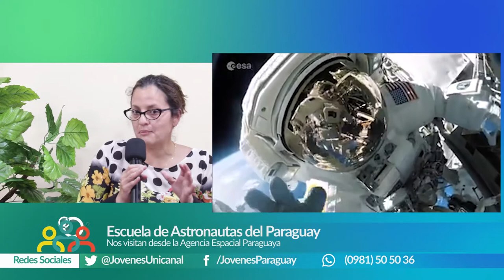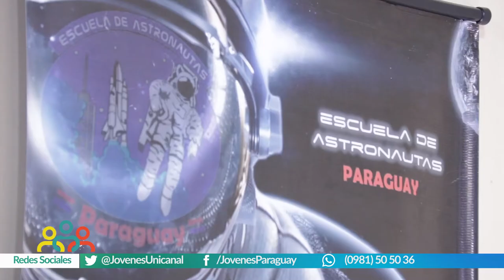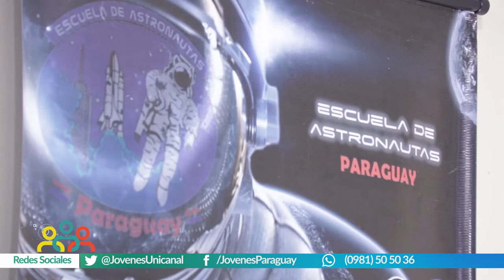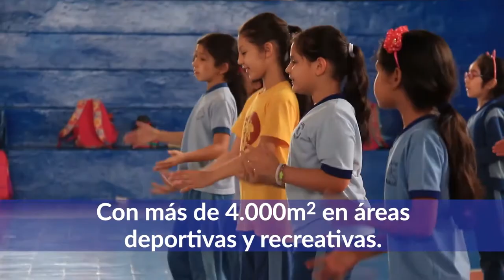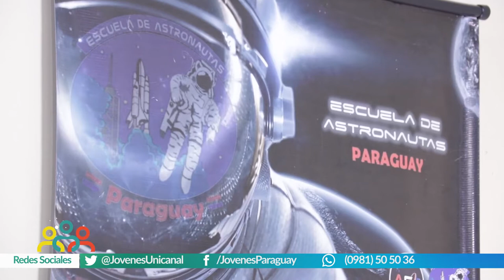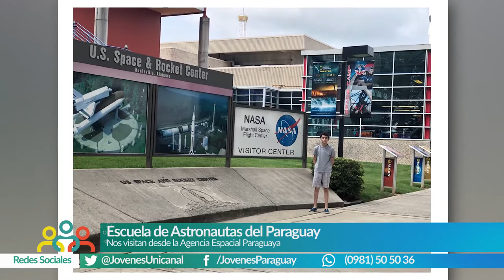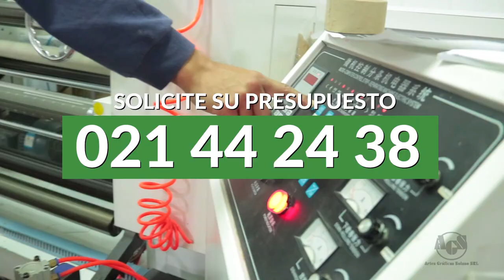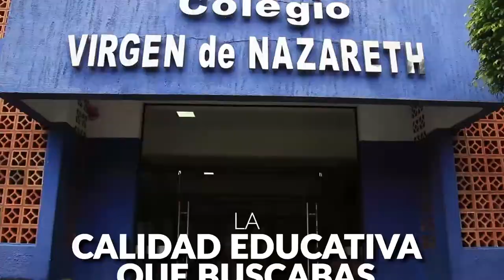Ñandejara Ñe'e -- Jóvenes para los Jóvenes (programa 10-02-2019)